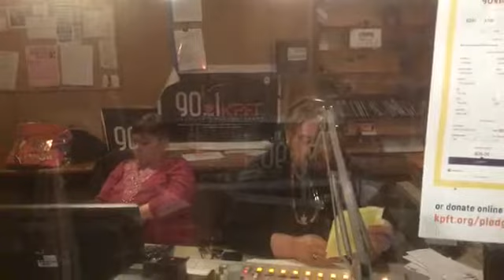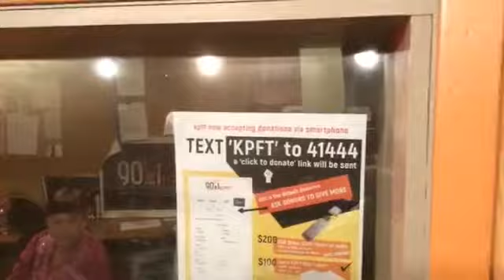January 19, 2018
The Prison Show

Cathy Marston from Free Battered Texas Women is excited tonight! Tune in to The Prison Show as Tanika Solomon, David Collingsworth, Michael Allen, Dave Atwood, Daniel Minisini, and the Prison Show Gang holler down the pipe chase and rattle them bars!

9 pm – Opening – 5 minutes – 9:05 pm
9:05 pm – Cathy Marston – 10 minutes – 9:20 pm
9:20 pm – Mike – 10 minutes - 9:30 pm
9:30 pm - Parole Solutions – 3 minutes – 9:33 pm
9:33 pm – Dave - 10 minutes – 9:43 pm
9:43 pm – Daniel – 7 minutes – 9:50 pm
9:50 pm – Kerry Bollman’s son Cole aka Luke Cole - Get the Bandz - 5 minutes – 9:55 pm
9:55 pm - Callers - 50 minutes – 10:45 pm
10:45 pm – no more holding – 10 minutes – 10:55 pm
10:55 pm – closing – 3 min – 10:58 pm
10:58 pm – PSAs – 2 min – 11pm
11 pm - Cultural Baggage with Dean Becker